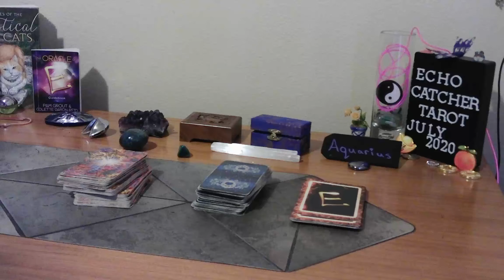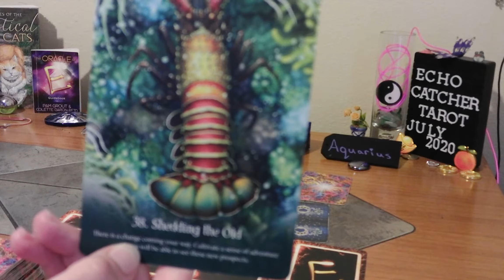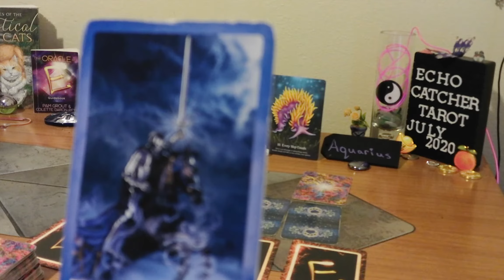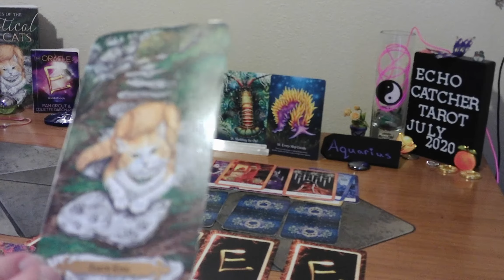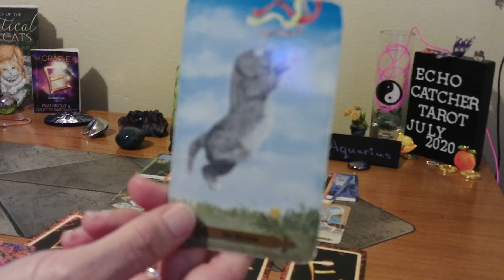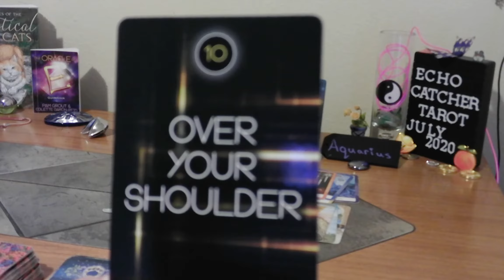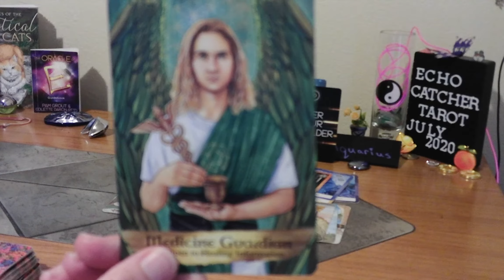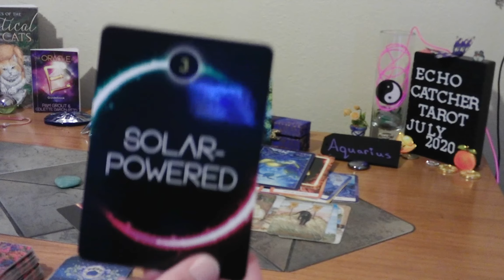AQUARIUS/ JULY 27-31, 2020/ YOU ARE DREAMING OF A POWERFUL LOVE!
TOTAL LOVE READING!!! YOU ARE SHEDDING YOUR LIFE OF OLD CONNECTIONS, THAT NO LONGER SUPPORT YOU. EVERY STEP YOU TAKE, LEADS YOU TOWARDS YOUR DESIRES. YOU HAVE REGRETS, ABOUT BREAKING A HEART, THAT WAS SPECIAL, TO YOU. HEALING ENERGIES, HAVE MOVED YOU PAST DENIAL. THIS MAKES YOU GRATEFUL. YOUR FEELINGS ARE POWERFUL! THEY ARE GUIDING YOU NOW.

I LOVE THE CARD DECKS I USE:

1. MYSTICAL CATS TAROT

2. CHAKRA WISDOM DECK

3. ORACLE OF E

4. THE SOUL'S JOURNEY   ( LESSON CARDS)

5. ANGELS AND ANCESTORS   (ORACLE CARDS)

6. WHISPERS OF THE OCEAN  (ORACLE CARDS)

7. FANTASY CATS ORACLE